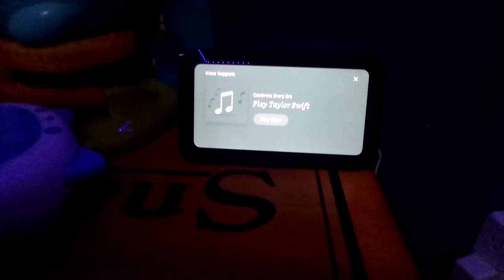idk why alexa censors the word n****o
@AmazonAlexa , Thanks For Adding Me!